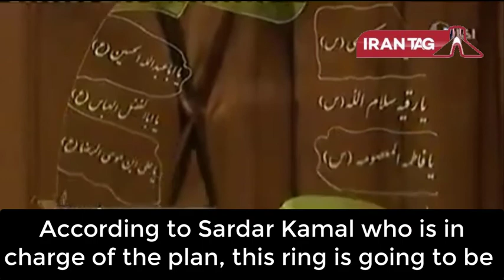The Islamic Republic makes silver ring in memory of Qassem# Soleimani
Monitoring Iranian media, especially the regime-controlled state television channels. Revealing the reality of the Iranian regime to the Western public. Monitoring Iranian media, especially the regime-controlled state television channels. Revealing the reality of the Iranian regime to the Western public.